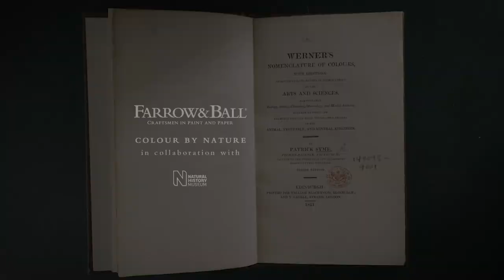Lake Red | Colour By Nature | Farrow & Ball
Lake Red is from our new Colour by Nature palette, created in collaboration with the Natural History Museum to bring the true colours of nature into your home.